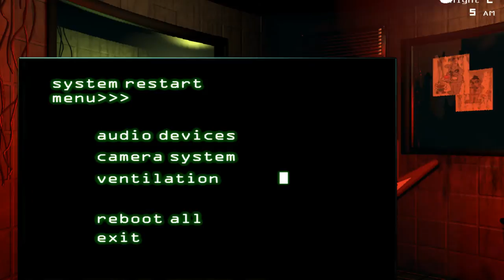#2 Five Nights At Freddy's 3 Night 2